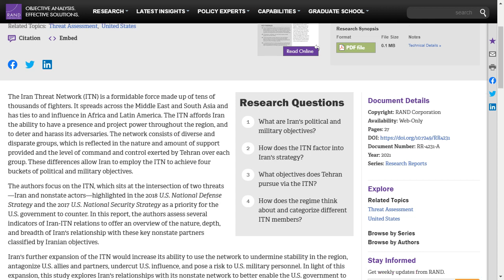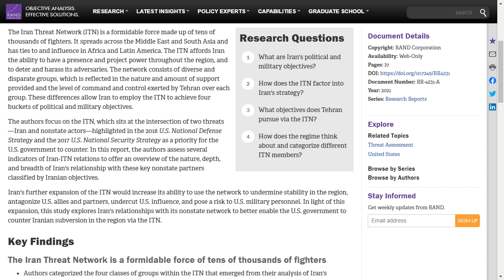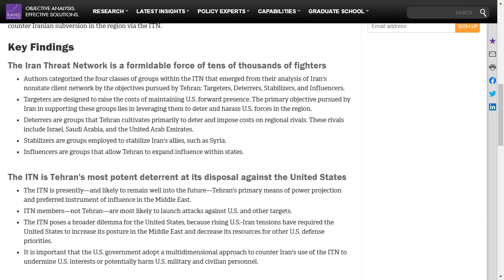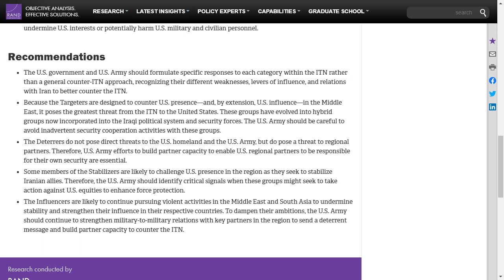RAND: The Iran Threat Network (ITN) Four Models of Iran's Nonstate Client Partnerships